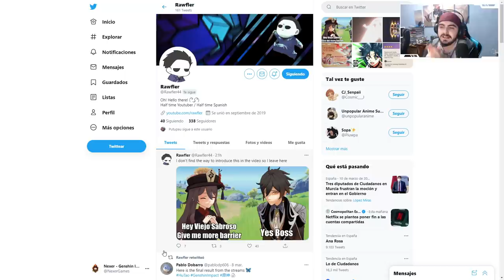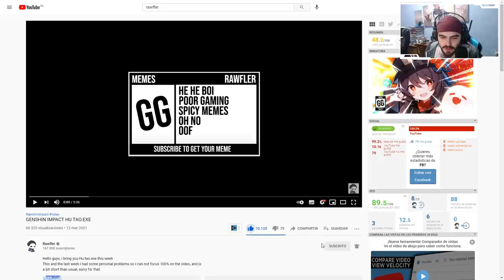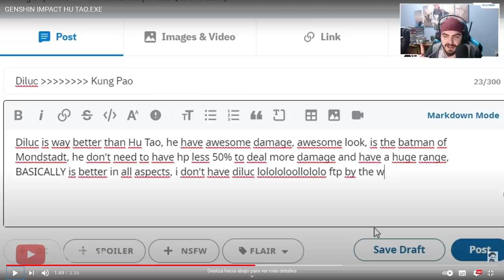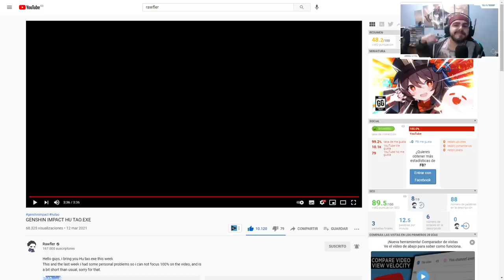HU TAO.EXE Reaccion GENSHIN IMPACT gameplay español | NEXER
Ordenador:
Caja: PHANTOM 820
Procesador: RYZEN 1800X
Placa Base: CROSSHAIR VI HERO
GPU: ASUS GeForce ROG Strix Gaming GTX 1080Ti OC
Ram: G.SKILL FlareX DDR4 3200 PC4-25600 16GB 2x8GB CL14
FUENTE DE ALIMENTACION: CORSAIR RM850X 850W 80 PLUS GOLD MODULAR
SSD: 1x 250GB SAMSUNG 850 EVO
Refrigeracion Liquida: KRAKEN X62
HDD: 1x 1TB WESTERN DIGITAL
Grabadora: Asus DVD/BlueRay